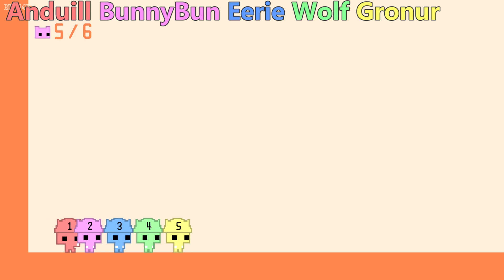Pico Park - Episode 1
It's like Mario Party, but a side-scroller.  See if our friendship survives it.
Please go follow and watch them as they're all cool and amusing.

Pico Park is owned by TECOPARK